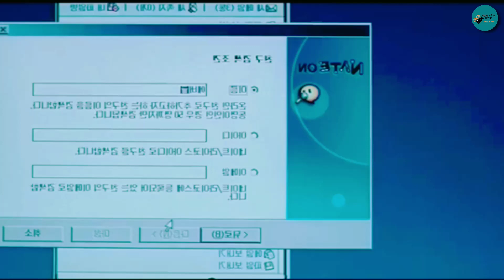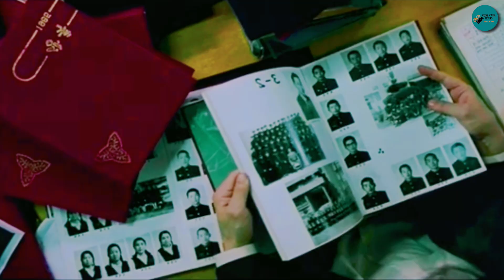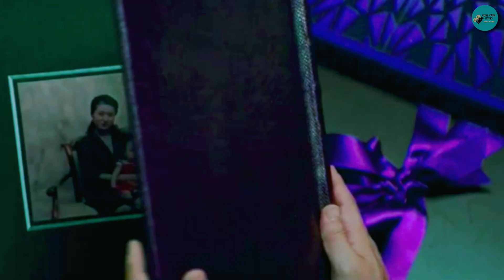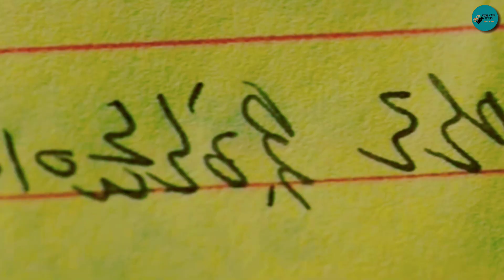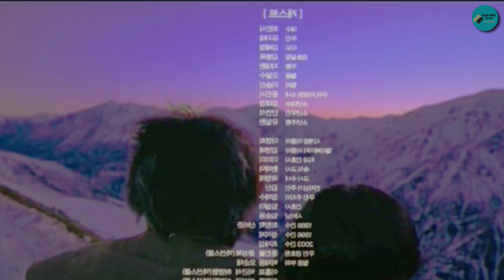Oldboy (2003) movie explained in Bangla || Boro Pordar Movies || Mystery, Action movie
In this video you will see "Oldboy" movie explanation in bengali. This video is gonna be very interesting so watch the video till the end. I hope you will enjoy the explanation video.

Release date: 21 November 2003 (South Korea)